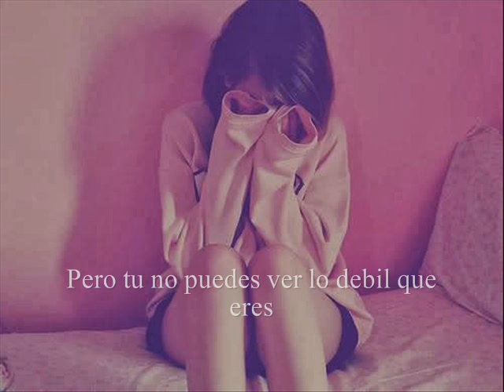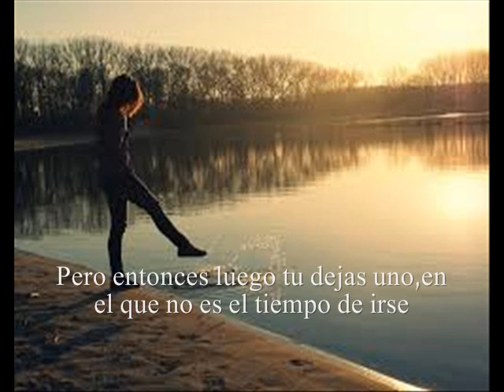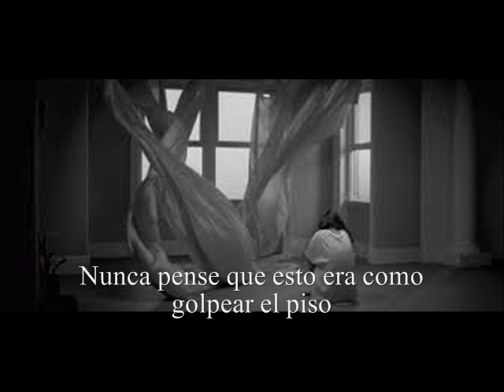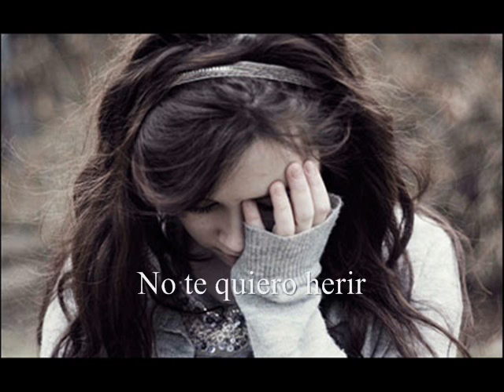Bullet For My Valentine Hit The Floor sub titulado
bullet for my valentine una buena banda